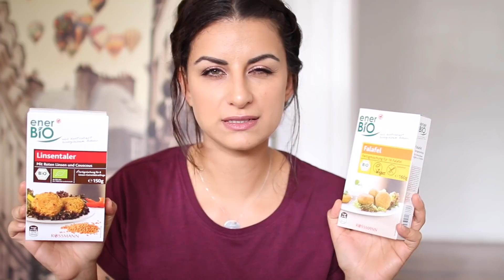Meine Beauty & Lifestyle Favoriten | Beste Foundation | Food | Filiz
Heute zeige ich euch meine Beauty, Lifestyle und Food Favoriten. Diese gezeigten Produkte sind teilweise sehr lange Favoriten oder auch neu dazu gekommene Favoriten.

Kapseln: Rival de Loop Perfect Teint Kapseln & Balea Feuchtigkeits Konzentrat

Meine Social Media Accounts sind oben im Banner verlinkt !

Videos immer: Di/Do/Fr/Sa um 18.00 Mi & So um 14.00

Mein Macbook.Macbook Air
Meine Kamera: Canon Eos 70 D
Objektiv: Sigma 30 mm
Vlogging Cam: Canon G5X
Mein Mikro: Rode Pro